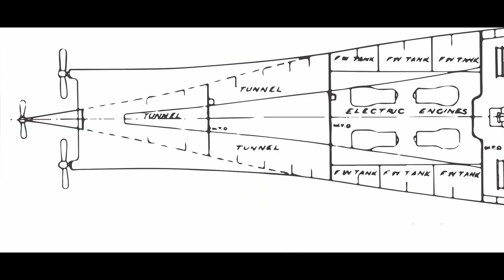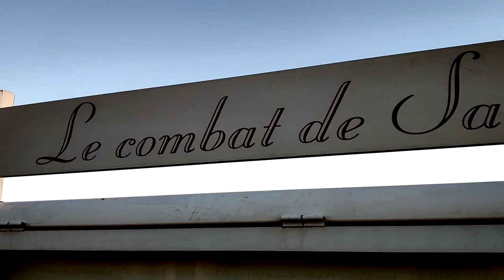Trajet Cestas Saint Magne par la Lagune du Merle